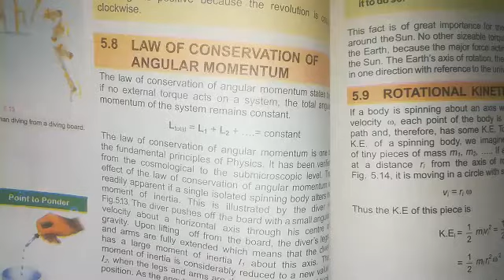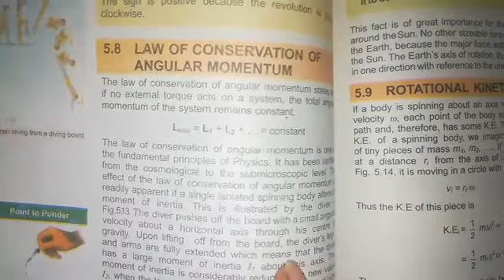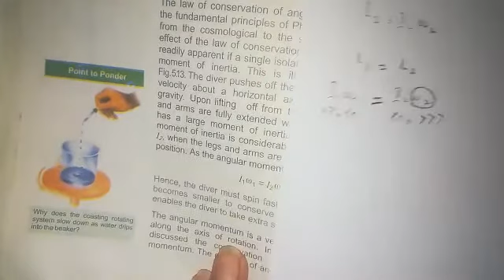Lec 8 CONSERVATION OF ANGULAR MOMENTUM in Urdu Hindi 11th Class Physics Chapter 5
This video is about Lec 8  CONSERVATION OF ANGULAR MOMENTUM in Urdu Hindi  11th Class Physics   Chapter 5. In this video you will learn about the  Lec 8  CONSERVATION OF ANGULAR MOMENTUM in Urdu Hindi  11th Class Physics   Chapter 5                .After watching this video your concept related to Lec 8  CONSERVATION OF ANGULAR MOMENTUM in Urdu Hindi  11th Class Physics   Chapter 5            will be cleared. So Don't Forget to ask the question regarding thisLec 8  CONSERVATION OF ANGULAR MOMENTUM in Urdu Hindi  11th Class Physics   Chapter 5this if you have any question.

                    __/Usman Mustafvi Social Links \_

Thanks and Love

If you have any question about this video so please post your questions in the comment, I will try my best to help you :)